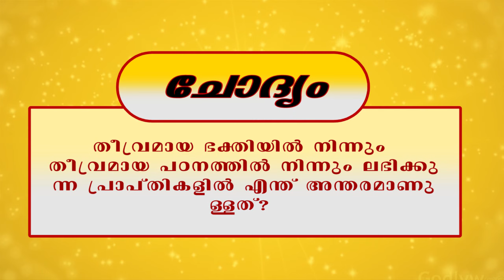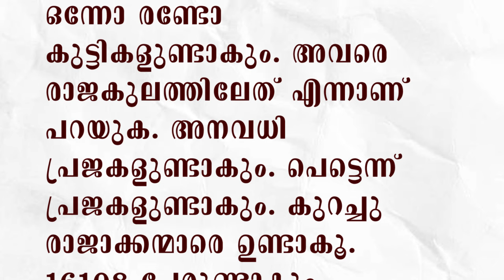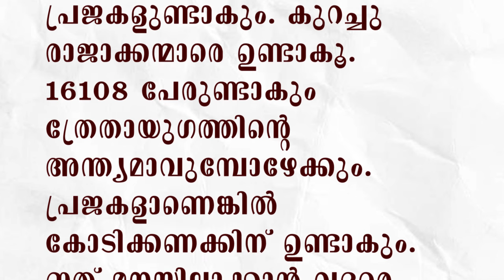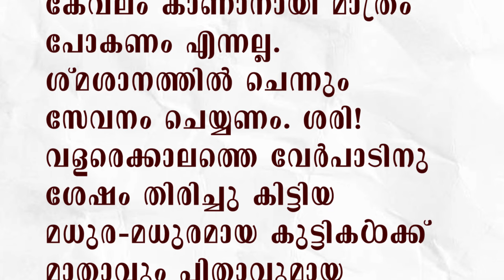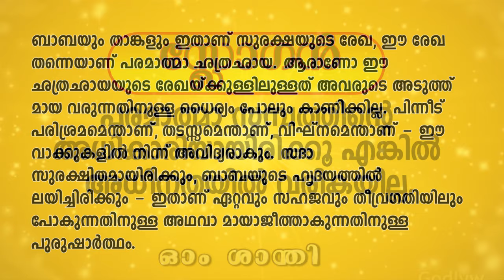25.12.2023 MURLI TEXT WITH AUDIO | Brahmakumaris Keralam | ബ്രഹ്മാകുമാരീസ് മലയാളം | BK Malayalam